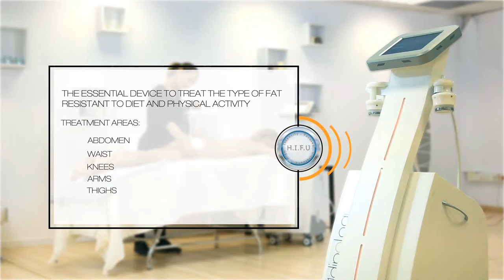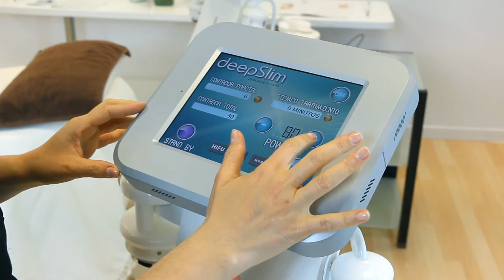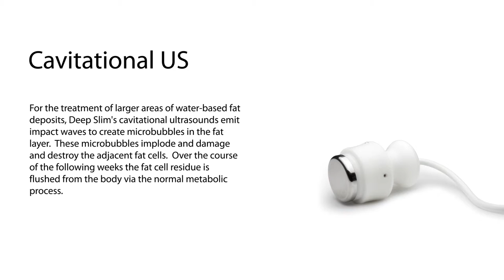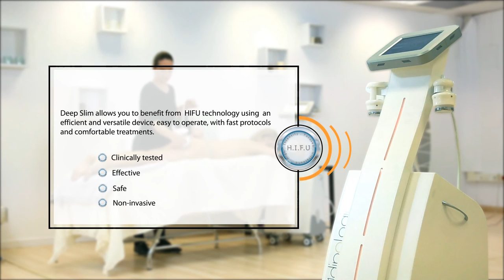Deep Slim Video, international version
High Intensity Focused Ultrasound, device developed by Medikalight. Medikalight is  Spanish company, that manufactures and distributes medical an aesthetic devices.